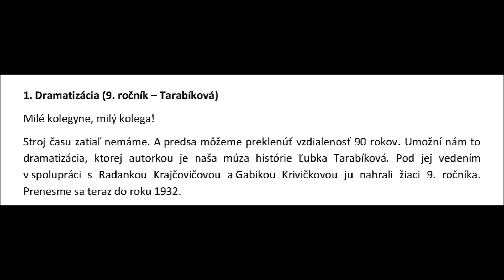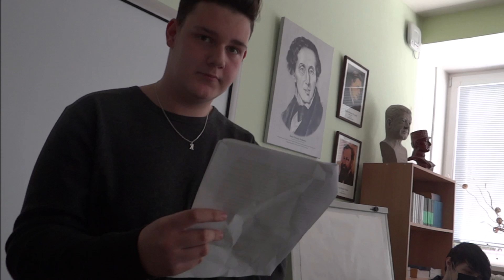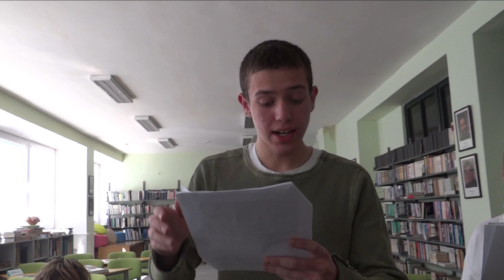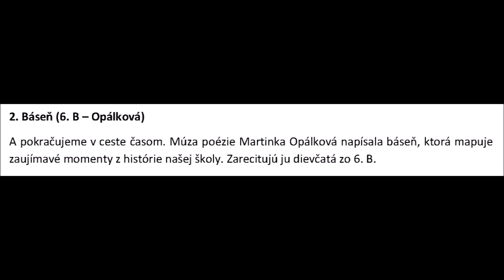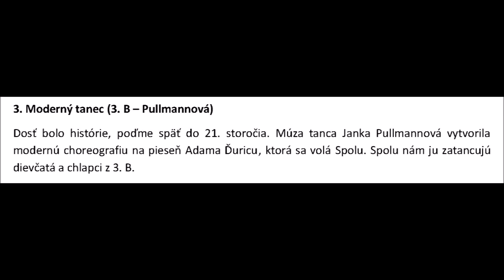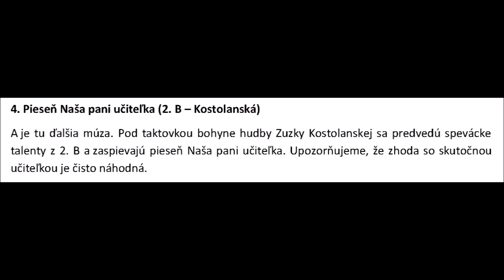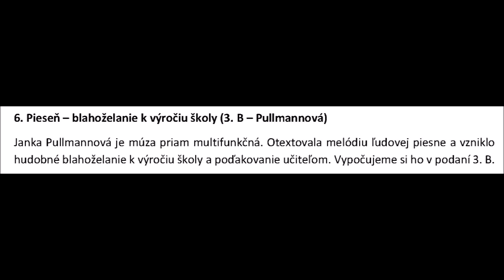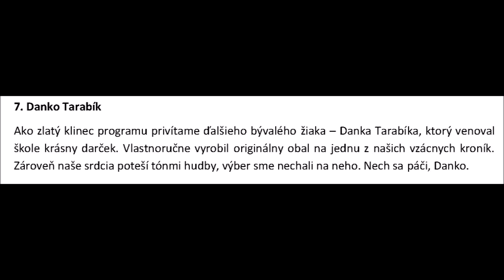2021/2022 Oslavujeme - program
Program z príležitosti 90-teho výročia založenia našej školy :-)))